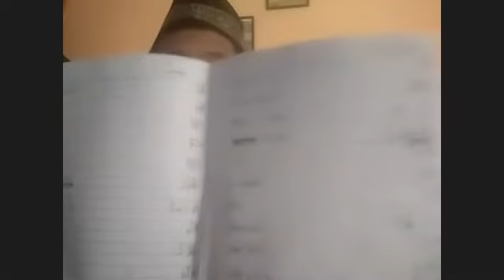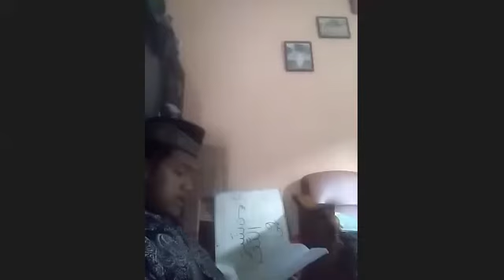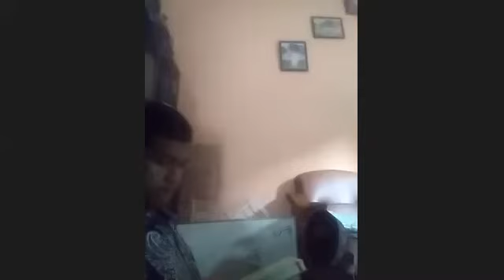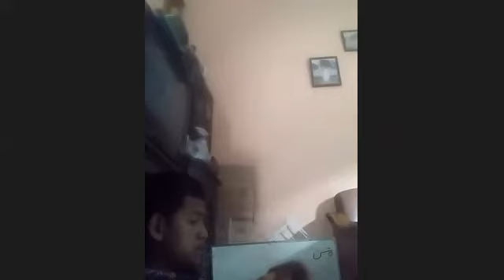AUTIS BER-ALQUR'AN =84. NIKMATNYA HURUF DAN AYAT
BAGAIMANAKAH BILA SANG PENIKMAT HURUF-HURUF, AYAT-AYAT, SURAT-SURAT SE AL-QUR'ANULKARIM ITU , ADALAH YANG BERADA DALAM KEKURANGAN PERANGKAT DIDALAM BADAN DAHIRNYA, AKANKAH ALLAH MEMEBEDAKAN ITU?. TIDAK. PEMBEDANYA ADALAH BAGAIMANA TINGKAT KADAR KWALITAS KEAKRABAN,KEDEKATAN ,KEKARIBAN SANG MAKHLUK KEPADA KHALIK-''NYA''.